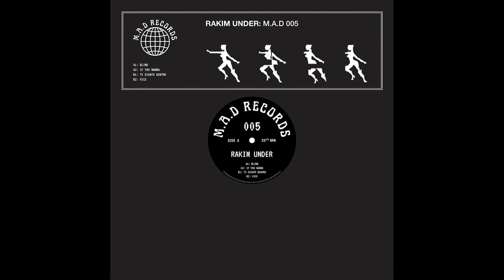Rakim Under - Vice ft. MC Jack [M​.​A​.​D 005]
M​.​A​.​D 005 EP
Label - M.A.D. Records
Released - 26th May 2023
Format - Vinyl

Half Spanish, half Lebanese, Rakim Under was born in Chile, grew up in Memphis and Spain and is now based in London.

Listening to his debut EP for M.A.D. Records, it’s easy to hear his exotic heritage very much reflected in his music.

Karim effortlessly covers many styles, ranging from Latin house to Bollywood infused breaks and electro, all under pinned with his distinct hi-pressure bass lines.

As a DJ, Rakim has a taste for a variety of musical styles, where genre has no limit. Selecting from his painstakingly curated record collection, even the deepest of diggers will walk away having had their ears opened, failing that, he’ll at least make you dance your ass off.

When not playing on his own, he is a resident at his own event, Soursopp where he often plays alongside David Triana at what is quickly becoming one of the best parties in London and beyond.